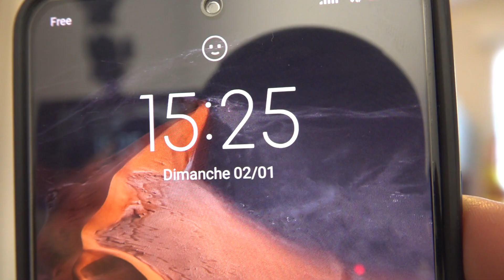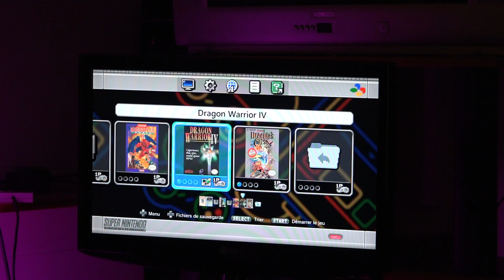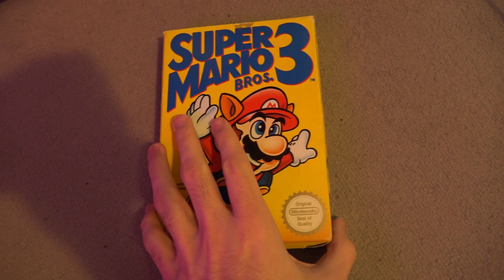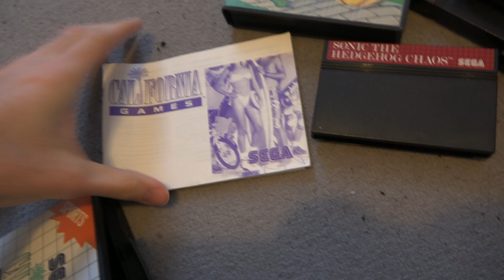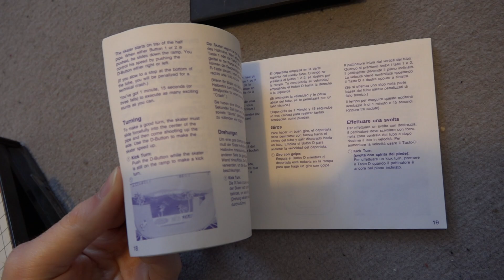L'ÉPOPÉE RETRO #1 ~ Un voyage dans le temps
En ce 2 janvier 2023 (bonne année au fait) je démarre une série de vidéos dont le tournage a débuté il y a très exactement 1 an : le 2 janvier 2022.
Après une pause gaming, j'avais décidé de consacrer mon année 2022 à reparcourir l'histoire du jeu vidéo dans l'ordre chronologique, génération après génération, afin d'y déceler les secrets qui m'avaient échappés.
Jusqu'à cet été, ce voyage, je vais vous le raconter.
Voici le premier épisode